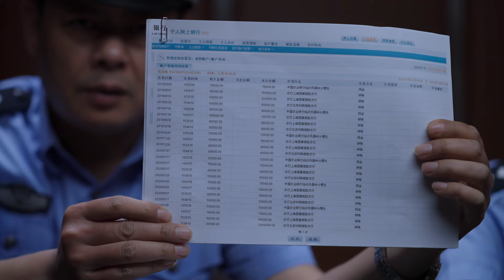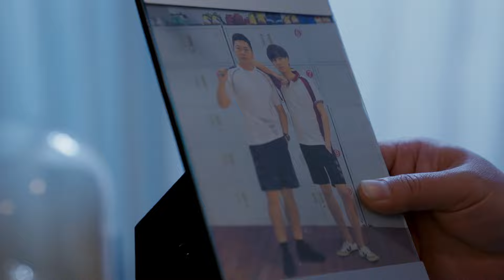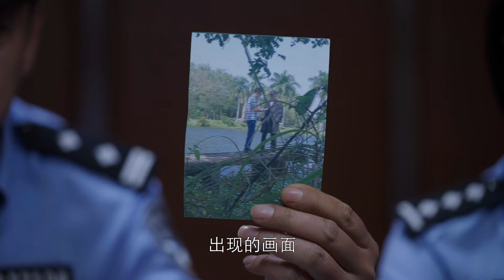ENG SUB 【狼人法則：遊戲語音事件】EP11｜迷霧重重，語音遊戲竟揭露一場蓄謀已久的秘密謀殺案件⋯⋯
北京时间：8月2日晚18:00正式開播，首播2集，以後每天更新一集 ，敬請觀看。
BST: 1 August at 6:00 p.m.t.First 2 episodes, then 1 episode per day, please watch.

剧情：疑云密布，三重真相，狼人杀游戏语音意外揭发一起谋杀案件！ 某郊区客栈发生了一起命案，警方在现场抓获了犯罪嫌疑人吴言，身受重伤的吴言晕倒过去。吴言辩解称自己是正当防卫，他说出的真相出乎所有人的意料之外。 事件追溯到数日前，吴言在羽毛球馆邂逅了朱永振。朱永振无意中得知吴言在游戏公司上班，遂花钱委托吴言调查妻子孙怡的游戏聊天记录，吴言惊恐地发现，孙怡和另一名男人正在密谋一场杀人计划……

Suspicious clouds and triple truth, the voice of the game of werewolf killing accidentally uncovered a murder case! A murder case occurred in a suburban inn, the police arrested the suspect Wu Yan at the scene, the seriously injured Wu Yan fainted. Wu Yan argues that he was acting in self-defence, and the truth he tells is unexpected by everyone. The incident was traced back to a few days ago, when Wu Yan met Zhu Yongzhen at a badminton court. Zhu Yongzhen inadvertently learnt that Wu Yan worked in a game company, so he paid Wu Yan to investigate his wife Sun Yi's game chat records, Wu Yan was horrified to find that Sun Yi and another man were plotting a murder plan .